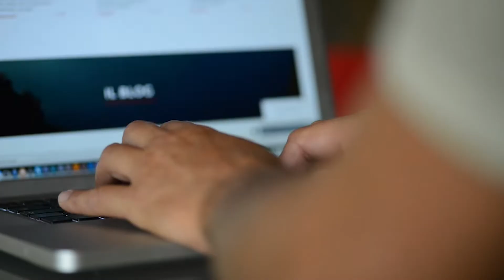A choice for life 2023: l'orientamento universitario innovativo ideato dal neuroscienziato Deangeli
A Palazzo del Pegaso è stato presentato il progetto di volontariato lanciato da Giulio Deangeli, ricercatore plurilaureato, membro del comitato scientifico di Toscana 2050, già insignito dal Consiglio regionale con la sua massima onorificenza, il Gonfalone d’argento.

‘A choice for life’ non è un semplice orientamento universitario, ma è una iniziativa di volontariato che assiste i giovani delle scuole secondarie, o dei primi anni universitari, nelle proprie scelte professionali e accademiche.

'A choice for Life' dopo aver sostenuto migliaia di giovani italiani dal 2017 ad oggi farà tappa in Toscana a primavera 2023.

Nel servizio le interviste al presidente del Consiglio regionale della Toscana Antonio Mazzeo e al neuroscienziato ricercatore della Cambridge University Giulio Deangeli.